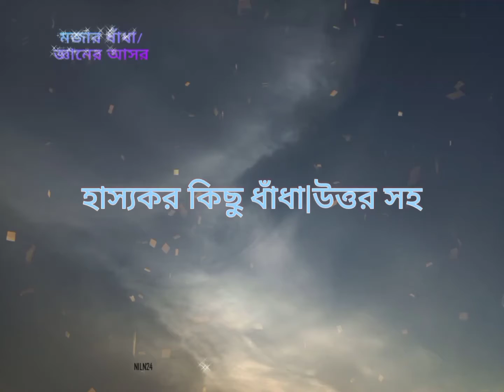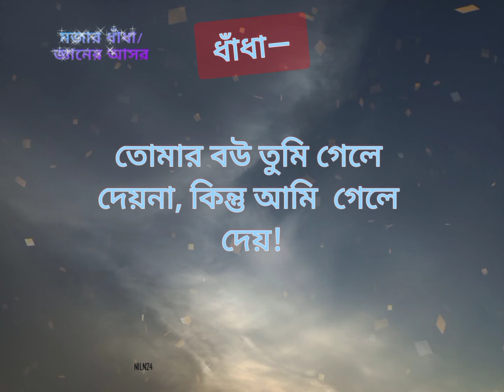বাংলা ধাঁধা/মজার ধাঁধা/উত্তর সহ/গাণিতিক ধাঁধা(part-03)/হাসির ধাঁধা...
NILN24